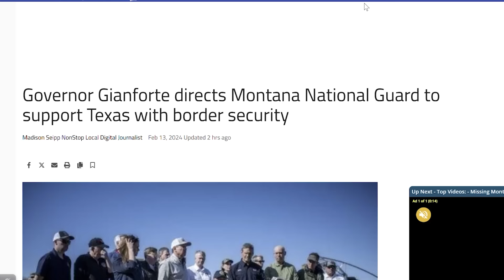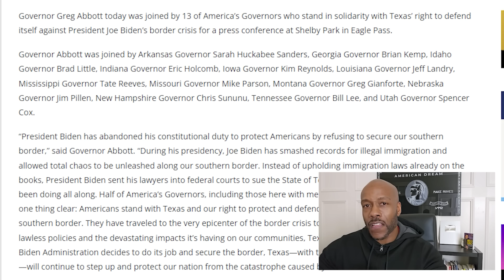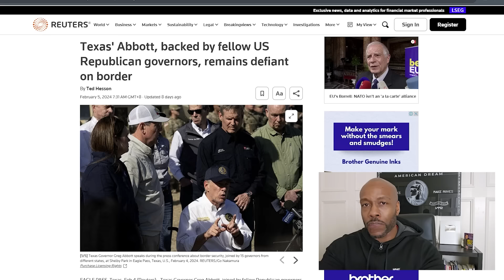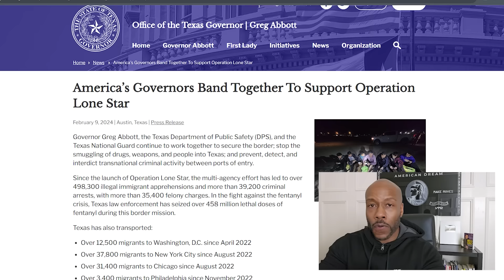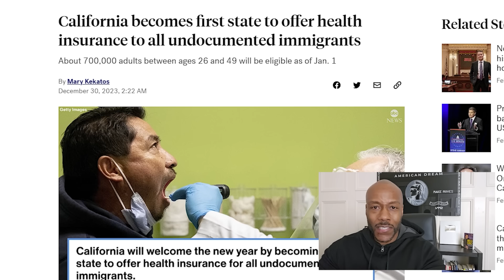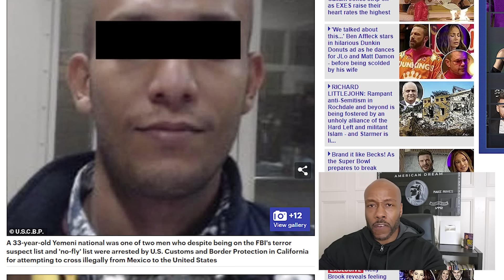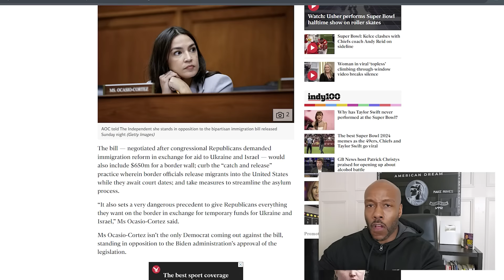It Begins... US Citizens Fear Homeland Security Warning, Georgia Sends Troops to Texas Border Crisis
In an unprecedented show of unity, nearly half of the United States governors have joined forces with Texas Governor Greg Abbott in a bold stand against the federal government's handling of the ongoing border crisis. This video delves into the complexities of the situation, shedding light on the multifaceted impacts of immigration policies, economic motivations behind migration, and the pressing security concerns that are prompting states to take action.  Georgia governor Kemp to send troops to aid in Texas border crisis.  Governor Gianforte directs Montana National Guard to support Texas with border security.  Georgia Republican Gov. Brian Kemp sets the stage to aid Texas governor’s border standoff with Biden.

Governors Unite: Discover why 13 governors from across the nation traveled to Texas, demonstrating a powerful coalition against current federal immigration policies under the Biden administration.  Seo keywords in this video: border crisis, Texas, Governor Greg Abbott, federal government, immigration policies, Operation Lone Star, national security, illegal immigration, economic motivations, minimum wage, free healthcare, President Joe Biden, bipartisan border security deal, Immigration and Customs Enforcement, asylum seekers, migration patterns, California, Arizona, United States governors, state vs federal policy, border security, immigration laws, Biden administration

Operation Lone Star: Explore the significant outcomes of Texas's Operation Lone Star, including the staggering number of illegal immigrant apprehensions and criminal arrests, revealing the operation's massive scale and impact on border security.

Economic Incentives and Migration: Understand the economic motivations driving immigrants to seek better opportunities beyond Texas's borders, including insights into how state minimum wages and benefits like free healthcare in California influence migration patterns.

National Security at Stake: Learn about the alarming security concerns highlighted by Governor Abbott, including the arrest of an MS-13 gang member on the terrorist watch list, raising critical questions about the identities and intentions of those entering the U.S.

The Biden Administration's Response: Examine President Biden's proposed "toughest and fairest border security deal in decades," aimed at addressing the crisis with increased funding for Immigration and Customs Enforcement and stricter asylum seeker requirements.

Migration Route Shifts: Analyze how stricter policies in Texas are inadvertently redirecting migration flows to states like California and Arizona, challenging the effectiveness of state-level actions on national immigration issues.

The Role of Cartels: Uncover the dark influence of cartels in facilitating illegal immigration into the United States, exacerbating the threat level and complicating efforts to secure the border.

The current border crisis is not just a Texas problem but a national issue that affects every American. From economic implications and healthcare benefits to the profound national security risks, the actions and policies at the federal and state levels have far-reaching consequences. This video aims to provide an in-depth understanding of the crisis, the collective stand of the governors, and the broader implications for the United States.